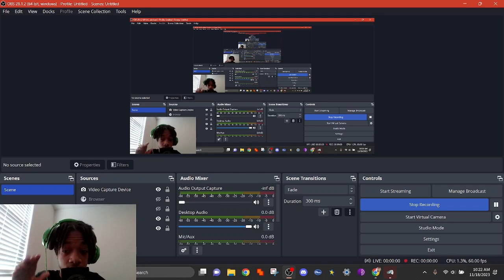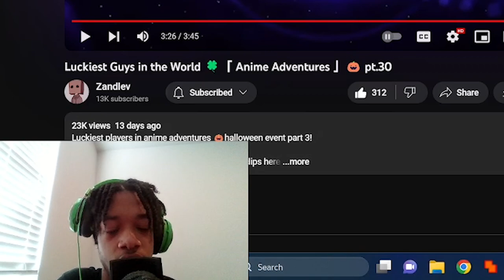Reacting to Luckiest Players In The Universe 😱 (Anime Adventures)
What’s Roblox? Roblox is a fun multiplayer game that’s been out since 2006 for all ages. It has an endless amount of games to play with your friends. You can also change your avatar to stand out more. You can create your own games hire developers, builders and more the possibilities are endless.
Roblox allows chatting inside their games to interact with other users behind the screen no matter where you are you can always chat with a friend there’s also a feature called voice chat which means if you and another person have voice chat your allowed to use your voice to talk to others in game but you must have an  ID to unlock this feature have fun!

Roblox, anime adventures, Funny moments anime adventures, Roblox anime adventures